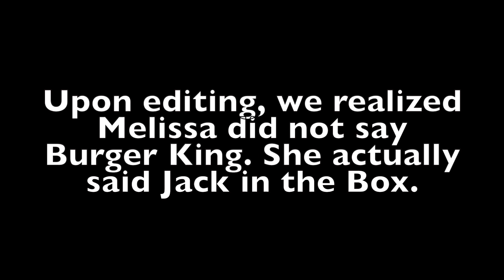BLIND FOLDED CHICKEN NUGGET TASTE TEST | The Pierce Family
Challenge accepted! Challenge completed? Technically speaking?